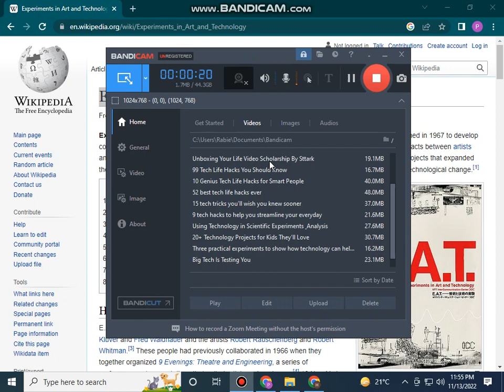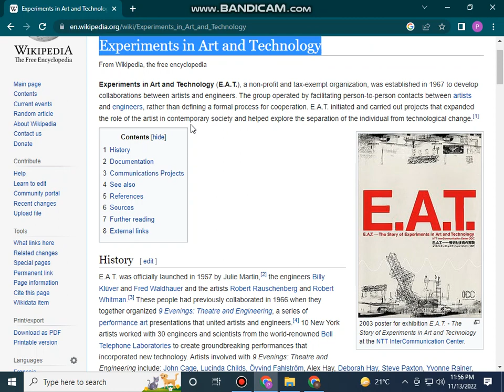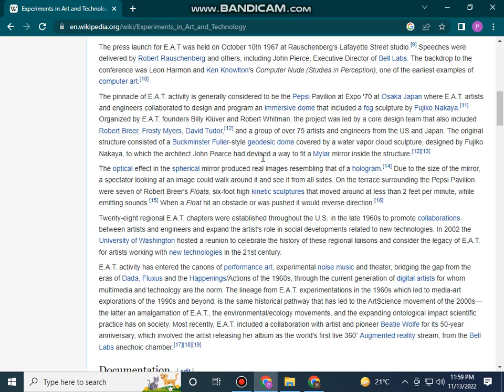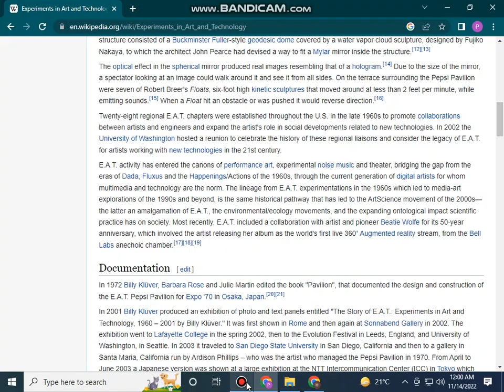Experiments in Art and Technology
E.A.T. was officially launched in 1967 by Julie Martin,[2] the engineers Billy Klüver and Fred Waldhauer and the artists Robert Rauschenberg and Robert Whitman.[3] These people had previously collaborated in 1966 when they together organized 9 Evenings: Theatre and Engineering, a series of performance art presentations that united artists and engineers.[4] 10 New York artists worked with 30 engineers and scientists from the world-renowned Bell Telephone Laboratories to create groundbreaking performances that incorporated new technology. Artists involved with 9 Evenings: Theatre and Engineering include: John Cage, Lucinda Childs, Öyvind Fahlström, Alex Hay, Deborah Hay, Steve Paxton, Yvonne Rainer, Robert Rauschenberg, David Tudor, and Robert Whitman.[5] Notable engineers involved include: Bela Julesz, Billy Klüver, Max Mathews, John Pierce, Manfred Schroeder, and Fred Waldhauer.[6]

Video projection, wireless sound transmission, and Doppler sonar had never been seen in the art of the 1960s. These art performances still resonate today as forerunners of the close and rapidly evolving relationship between artists and technology. The performances were held in New York City's 69th Regiment Armory, on Lexington Avenue between 25th and 26th Streets as an homage to the original and historical 1913 Armory show.[7][8]

The press launch for E.A.T was held on October 10th 1967 at Rauschenberg’s Lafayette Street studio.[9] Speeches were delivered by Robert Rauschenberg and others, including John Pierce, Executive Director of Bell Labs. The backdrop to the conference was Leon Harmon and Ken Knowlton's Computer Nude (Studies in Perception), one of the earliest examples of computer art.[10]